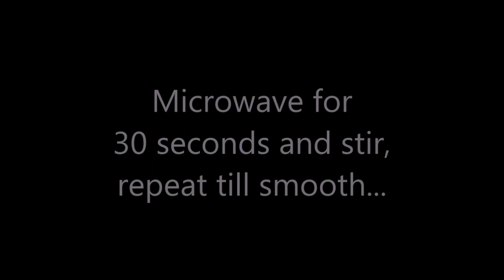Nutella Buttercream Cake with Ganache Smear by Cupcake Savvy's Kitchen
Extended Tier  Buttercream Cake with Ganache Smear and Drip.  DELICIOUS and oh so easy to make! Finished off with a luscious drizzle of chocolate Ganache Sauce, Wilton 1M Tip ruffle swirls and Ferrero Rocher Chocolates.  ENJOY!

INGREDIENTS:

Double Batch No-Grit Nutella Buttercream
5" Cake Layers
Simple Cake Syrup
Ferrero Rocher Chocolates
150g Dark Chocolate
150mL Whipping Cream